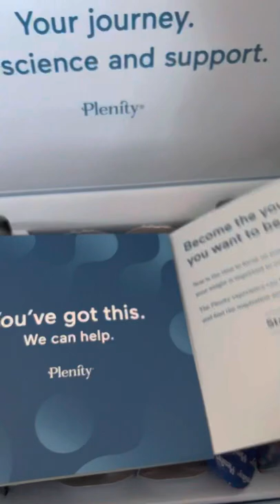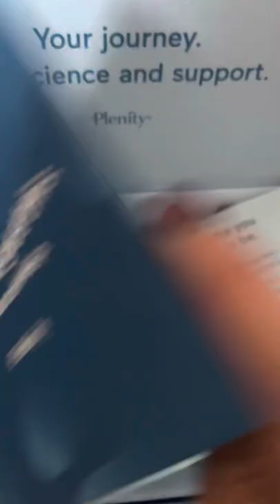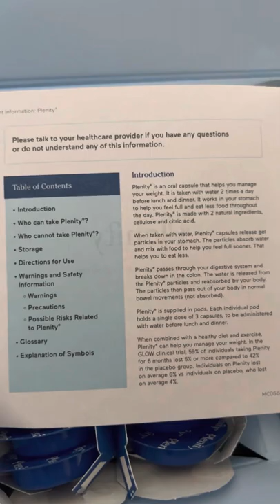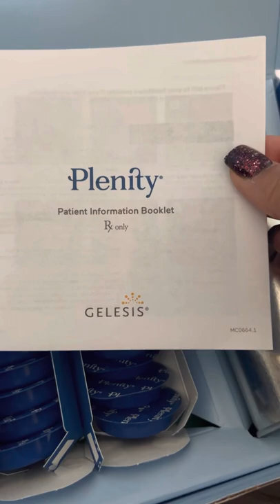Plenity Diet System unboxing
Plenity diet system review. I am not a medical professional so please do not use this video as medical advice.